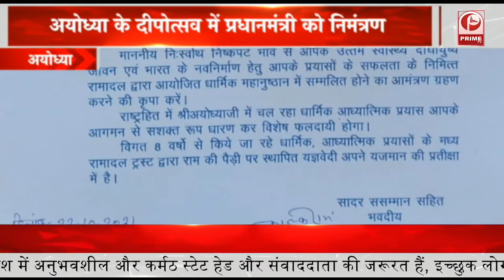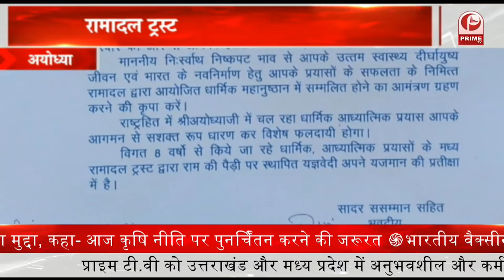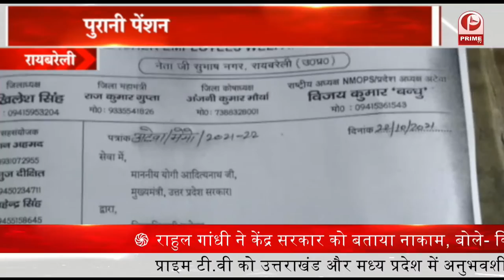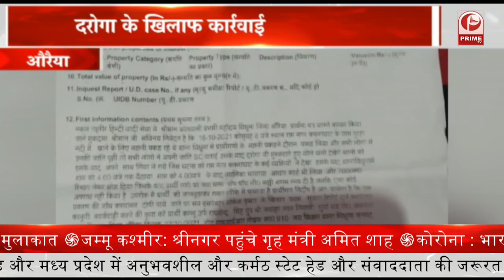किसने केंद्र सरकार को बताया नाकाम ? || Prime Tv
1. राहुल गांधी ने केंद्र सरकार को बताया नाकाम. बोले- किसान परेशान, महंगाई आसमान पर.
2. प्रतिज्ञा यात्रा को हरी झंडी दिखाएंगी प्रियंका. बाराबंकी के हरख बाजार से रवाना होगी यात्रा. यूपी विधानसभा चुनाव में कांग्रेस की 7 प्रतिज्ञाएं.
3. करवा चौथ को लेकर बाजार गुलजार. बाजारों में देखी जा रही महिलाओं की भीड़. खरीदारी करती दिखी महिलाएं. कोरोना के बाद बाजारों में दिखी रौनक.
4. पहला ओबीसी सम्मेलन का आगाज. ओमप्रकाश राजभर का आया बयान. ‘राजनीति में न कोई किसी का दोस्त है न कोई दुश्मन’.
5. वरुण गांधी ने फिर उठाया किसानों का मुद्दा...कहा- आज कृषि नीति पर पुनर्चिंतन करने की जरूरत.